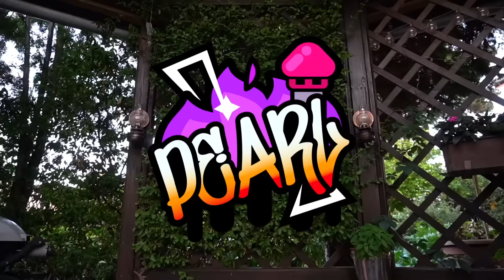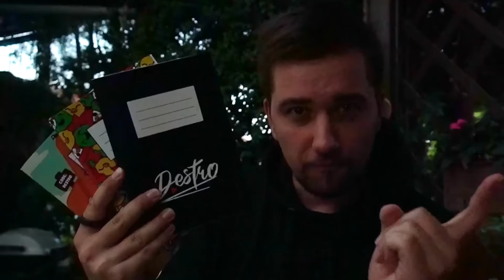HYPER CHARGE PEARL PUSH! 🔥 800+ TROPHY 😱 | Brawl Stars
Ke každé objednávce podpis karta ZDARMA + dáreček!